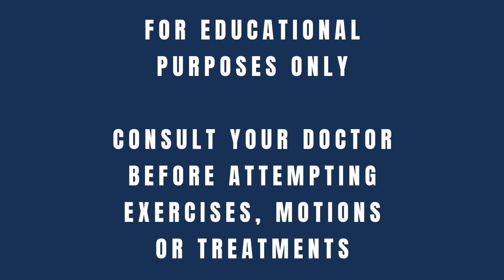2 Most Common Causes Of Numbness The Side of Your Foot & Thigh - Sciatica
We're going to discuss two of the most common causes of sciatica nerve pain (leg pain). We'll cover the different causes of sciatica nerve pain, such as numbing sciatic nerve pain causes, burning leg pain, and sciatica vs disc herniation.

If you're experiencing stabbing sciatic nerve pain or burning leg pain, be sure to watch this video to find out the cause and how to treat it. By learning about the different causes of leg pain, you'll be able to take the first steps to resolving your problem!

Want more info? We have a free webinar that covers the different types of sciatica nerve pain you may be trying to fix. We cover sciatica in extreme detail in this webinar. Use this link to get access.

Dr. Gonzales & Dr Dawne of Performance Place deep dive into Sciatica. This video is for people who want to understand Sciatica very well. Sciatica is injury or irritation to the Sciatic Nerve, a long nerve that runs from your low back to your gluteal area all the way down to the calf and foot. It can feel like tightness or sharp pain or numbness and tingling. The Sciatic nerve is formed when several nerve roots coming out of the spine travel down the leg and come together to form a bigger nerve.

Often, there can be compression in the areas where it comes out of the spine, and that can cause the symptoms. Many activities can contribute to closing the bony hole that the nerve exits out of-causing compression. Some of these are daily activities like walking, or surfing. Activities with a large amount of spinal extension, or "arching" are the types of activities that keep these holes in their most closed positions, which can lead to other problems.

An Injury to a disc in the low back can also cause irritation or compression to the nerves that make up the sciatic nerve. The discs are little, "jelly-filled" pieces of tissue in between each vertebra and are right next to the spinal nerves that become the Sciatic. When the discs are injured, the "jelly" can move out of the disc and compress the nerve nearby. Different movements tend to injure the disc. Instead of extension or "arching" being a problem, the opposite movement is a problem. Bending forward, along with compression or rotation (turning) are the movements most likely to be injurious to a disc.

These two problems are the most common causes of Sciatica. To fix it, you must determine which of these two are your problem. There are some tests in this video to help you figure out which of the two is your problem and to help you differentiate from other diagnoses, such as Piriformis Syndrome. Piriformis Syndrome is one of the most common diagnoses confused with Sciatica.

Once you have determined what the primary cause of your Sciatica is, now you have to get rid of it. We have lots of videos about exercises for Sciatica or stretches for Sciatica that you can find on our channel. But the most simple piece of advice we can give for fixing this is: "Do What Feels Good". Remember, we are not looking for perfect, we are looking for progress.

There is a simple stretch demonstrated in this video that you can try today-and we discuss what you can do to keep it away in the long term. However you decide to treat this, make sure that you keep moving! The worst thing you can do for this condition is to let fear of movement get in the way of you physically moving your way to recovery.

Low back herniations, or lumbar herniations, are a very common injury we "fix" at Performance Place and they are the most common reason for sciatica leg pain. These injuries tend to follow similar patterns, and so we have decided to share two of the most common things that can help alleviate disc pain instantly.

Doctors Dawne and Sebastian spend some time talking about whether you can "fix" a disc or not, and what part MRI and imaging has to play in your recovery. They are the best at diagnosing the reason for your sciatica and helping you find sciatica relief quickly.
The Sciatic Nerve and Sciatica
The sciatic nerve is the large nerve of the body, composed of multiple spinal nerve root levels. It passes through the pelvis, under the hip external rotators (including the piriformis), through the hamstrings before splitting into two tributary nerves (tibial and common peroneal nerves).

The tibial nerve travels down the backside of the leg/ calf to the bottom of the foot. This branch is most commonly affected in sciatica. Sciatica in this region mimics plantar fasciitis, heel pain, metatarsalgia, and calf cramps.